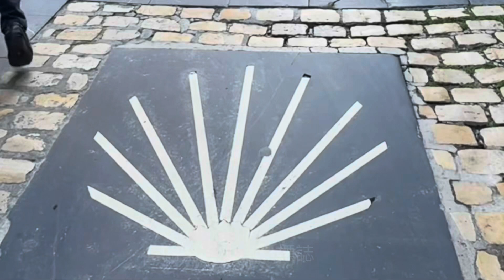朝聖之路·法國之路第9天:停留一天看城市/Pilgrimage Road · French Road Day 9: Stay for a day to see the city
今天在都会省城洛格罗尼奥停留了一天，把用不着的东西整理了两公斤多寄回香港，有的东西哪怕多一百克背一整天也是很重，可用可不用全寄回。寄完东西去老城区逛逛，教堂是老城区最大风景，白天人很少，偶尔会有朝圣者走过，发光的石板路，透着千年光景，走在石板路上听着教堂的钟声，内心充满安宁。在市区见到两家大型杂货店，面积都几百平，和当地小店面截然不同，而且都是浙江人在这里开的店，跟店主聊了一会，她二十多年前来西班牙，两个孩子一个开理发店一个开酒吧，生活稳定，说起孩子她一脸满足，看得出她面容里的那种坦然。在一家餐馆看到油炸猪皮和五花肉，各要了一份，又要了两杯红酒，结果只花了2欧元，在这里酒和水同价。
一天的逗留虽然有效距离没有长进，也感觉收获颇多。朝圣之路